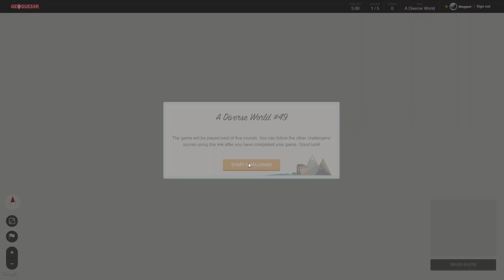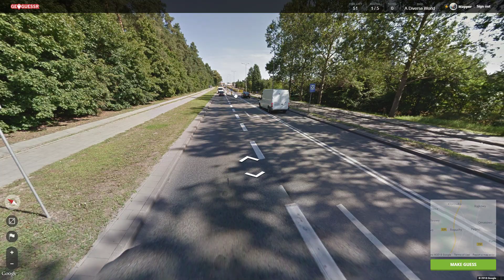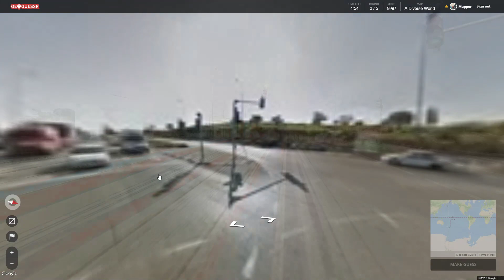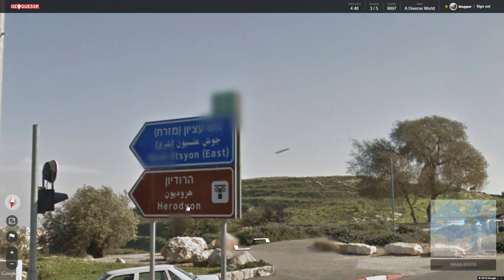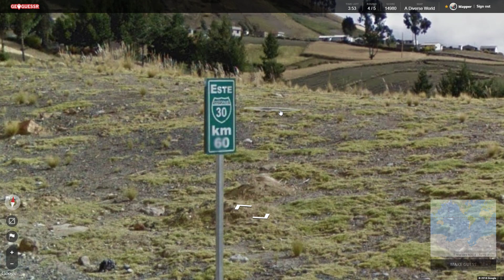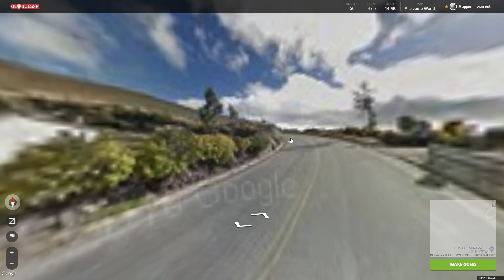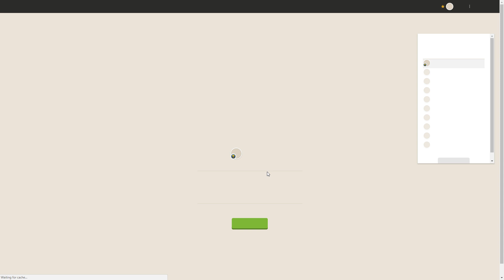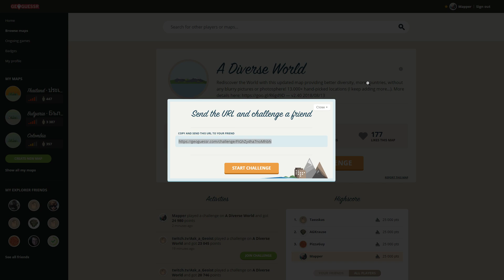[FR] Geoguessr #109 - Un monde diversifié #49 (A diverse world)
49ème défi de ma série sur Reddit utilisant ma carte mondiale personnalisée.

Lien pour le 50ème défi ci-dessous. N'hésitez pas à participer et à poster vos scores!

Règles: 5min par round, pas d'aide extérieur, déplacements autorisés.